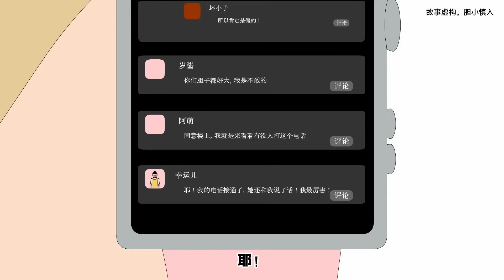和男友吵架一气之下去了旅馆，没想到却进了一家奇怪的旅馆，差点就被拐卖#细思极恐